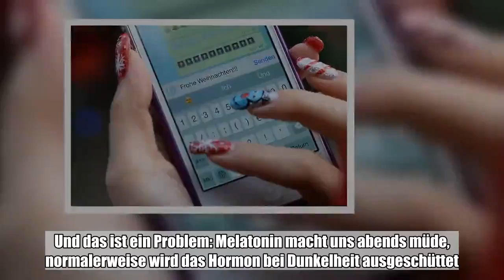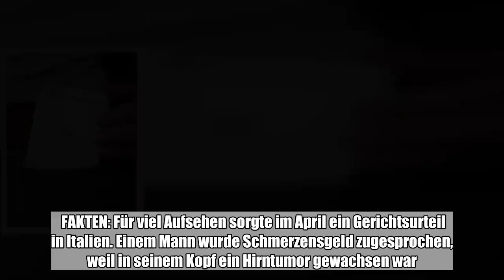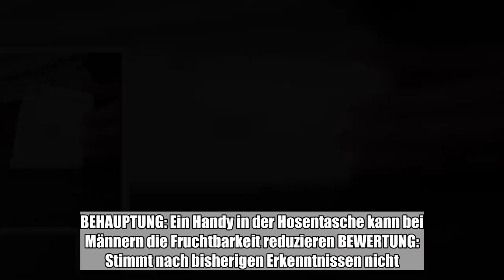Ein Smartphone steht auf vielen Weihnachts-Wunschlisten ganz oben. Mails checken, WhatsApp, Instagra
Ein Smartphone steht auf vielen Weihnachts-Wunschlisten ganz oben. Mails checken, WhatsApp, Instagram und manchmal auch telefonieren: Für die meisten Menschen in Deutschland ist es kaum mehr wegzudenken. Welche Auswirkungen hat das auf die Gesundheit? Thesen dazu im Check.:

 Es ist ein kleines Gerät, das unseren Alltag revolutioniert hat. Seit gut zehn Jahren ist das Smartphone auf dem Vormarsch - mittlerweile nutzen es acht von zehn Menschen in Deutschland. Der Branchenverband Bitkom schätzt die Zahl der Smartphone-Nutzer hierzulande auf 57 Millionen. Längst hat die Technik das Land erobert, viele Menschen aber sind verunsichert: Was machen Smartphones mit unserer Gesundheit? Können sie süchtig machen oder sogar Krebs verursachen? Sieben Smartphone-Mythen im Faktencheck:   BEHAUPTUNG: Smartphones können süchtig machen BEWERTUNG: Stimmt. FAKTEN: „Mit der Ankunft des Smartphones hat die Online-Sucht eine neue Dynamik erhalten“, sagt der Suchtforscher Bert te Wildt, Chefarzt der Psychosomatischen Klinik Kloster Dießen bei München. Insbesondere die Abhängigkeit von sozialen Medien habe durch das Smartphone zugenommen. „Wenn morgens der erste Blick aufs Handy geht und abends auch der letzte, dann müssen sich Betroffene fragen: Dient dieses Gerät noch mir oder diene ich ihm?“ Rund ein Prozent der Bevölkerung in Deutschland gilt bereits als internetabhängig. Betroffen sind vor allem Jüngere: In der Altersgruppe von 14 bis 24 Jahren zeigen 2,4 Prozent der Frauen und 2,5 Prozent der Männer ein Suchtverhalten. Zu diesem Ergebnis kommt die sogenannte „Pinta“-Studie, die im Auftrag der Bundesregierung von dem Lübecker Psychologen Hans-Jürgen Rumpf durchgeführt wurde. Dabei beobachtet Rumpf einen Geschlechterunterschied: Während junge Männer für Online-Spiele und Pornografie anfällig sind, neigen junge Frauen eher zu einer Sucht nach sozialen Medien. „Und diese Sucht wird vor allem über das Smartphone befriedigt“, sagt te Wildt. Er empfiehlt, die eigene Nutzung zu kontrollieren: „Es ist sinnvoll, sich Zeiten, Räume und Situationen zu überlegen, in denen das Smartphone aus ist - das kann beim Essen sein oder eine Stunde vor dem Schlafengehen.“BEHAUPTUNG: Smartphone-Nutzung kann unserem Rücken und unseren Händen schaden BEWERTUNG: Stimmt. FAKTEN: „Smartphones vereinen Display und Tastatur. Durch diese Einheit ist es eigentlich nicht möglich, eine Haltung zu finden, die gleichzeitig für alle Körperbereiche optimal ist“, sagt Patricia Tegtmeier von der Bundesanstalt für Arbeitsschutz und Arbeitsmedizin. Sie hat mit ihrem Team 41 Studien aus den Jahren 2007 bis 2016 ausgewertet und kommt zu dem Ergebnis: „Wenn das Smartphone sehr intensiv und andauernd genutzt wird, kann sich das Risiko für Muskel-Skelett-Erkrankungen erhöhen.“ Neben Nackenverspannungen durch eine gekrümmte Haltung birgt das schnelle, wiederholte Tippen auf kleinen Displays ein erhöhtes Risiko für Sehnenscheidenentzündungen an den Handgelenken und in den Daumen. Eine in der Fachzeitschrift „The Lancet“ veröffentlichte Studie des Universitätsklinikums Granada berichtete schon vor vier Jahren von einer spanischen Patientin, die nach sechs Stunden Handy-Tippen mit Sehnenscheidenentzündungen an beiden Daumen behandelt werden musste. Die Ärzte sprachen damals von einer n